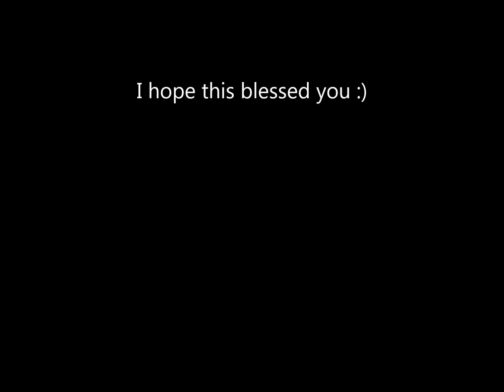Mommy Advice Vlog: Single Parent Dating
Dear Viewer,

I thank God each and everyday for showing me that my life experiences weren't just for me.  So I am sharing with you from my experience on dating as a Single Parent.  I am no longer one but am happily married to my best friend and the love of my life.  My prayer is that this advice will help guide you to an everlasting relationship as well, for you and for your child :)

With Love,
Dana